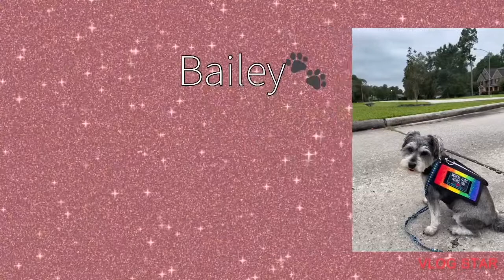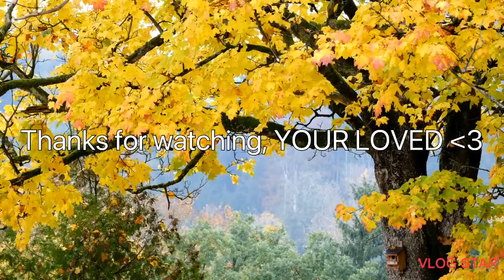Candy Store Public Access!